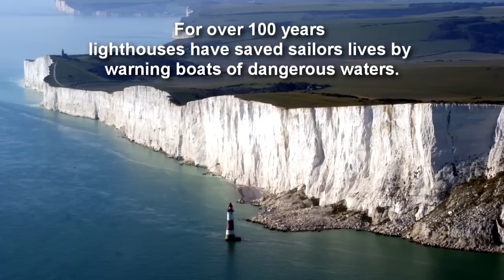Great Lighthouses in England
for mor great historic England,Wales and Scotland
Great lighthouses On The English Coast Part 1
Video production Robert Nichol music by John Mayfield
Beachy Head Lighthouse, Eastbourne,
Portland Bill Lighthouse, Dorset, England.

A lighthouse is a tower, building, or other type of structure designed to emit light from a system of lamps and lenses and used as an aid to navigation for maritime pilots at sea or on inland waterways.

Lighthouses mark dangerous coastlines, hazardous shoals, reefs, safe entries to harbors, and can also assist in aerial navigation. Once widely used, the number of operational lighthouses has declined due to the expense of maintenance and replacement by modern electronic navigational systems.

lighthouse,Beachy Head Lighthouse,Portland Bill Lighthouse,Hurst Point Lighthouse,St. Catherine's Lighthouse,United Kingdom (Country),Beachy Head,Portland Bill